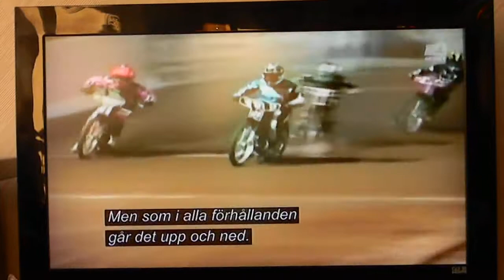Bobby (TheBlaze) Hedden with his ghostriderbike.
The Speedwaydriver Bobby Hedden has a special bike, a bike who can drive on his own.